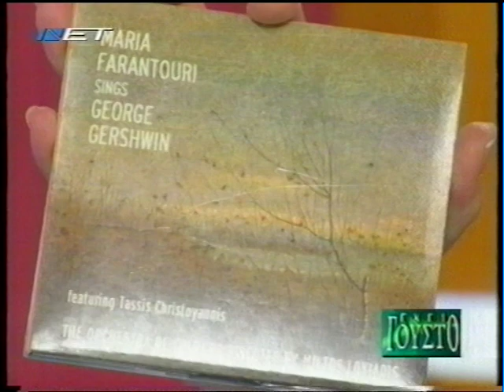H Μαρία Φαραντούρη στο "Έχει γούστο" (1/10/07)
Η Μαρία Φαραντούρη στην εκπομπή της ΝΕΤ «Έχει γούστο» με την Μπήλιω Τσουκαλά την 1η Οκτωβρίου 2007.

Με τη συνοδεία της Irina Valentinova στο πιάνο, η Μαρία Φαραντούρη τραγουδά τη «Φαίδρα» («Αστέρι μου φεγγάρι μου») του Μίκη και του Γιάννη Θεοδωράκη και την «Ελένη» του Θάνου Μικρούτσικου και του Μπάμπη Τσικληρόπουλου, ενώ ο Μίκης Θεοδωράκης, ο Zülfü Livaneli και η Λυδία Κονιόρδου μιλούν για την ερμηνεύτρια.